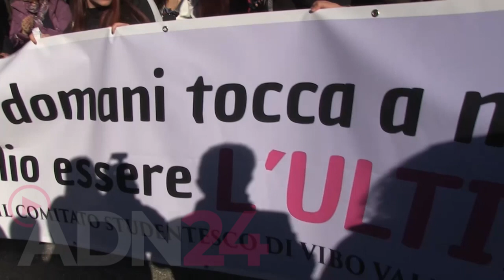Vibo Valentia | Un minuto di silenzio nelle scuole per Giulia cecchettin